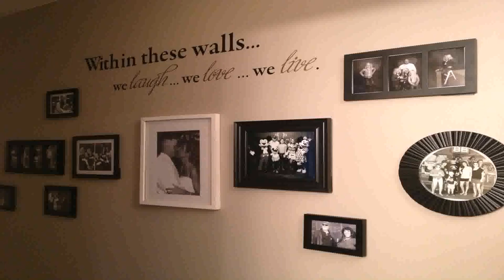Home Decor Ideas Bedroom Pinterest (see description)